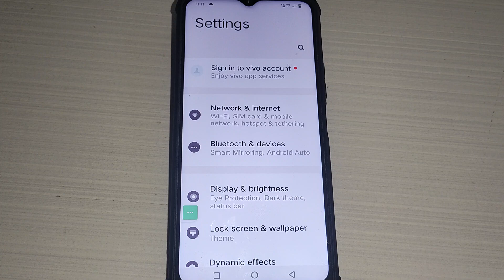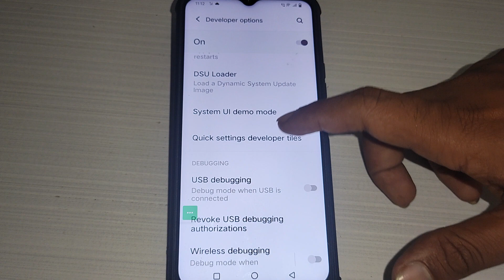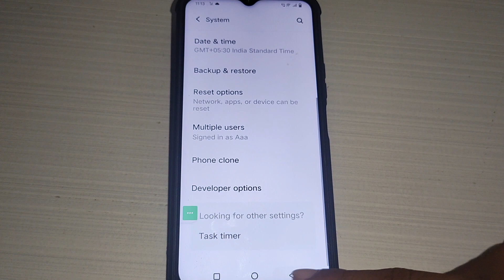Vivo Y35 call screen off problem, how to solve call screen off problem in Vivo Y35